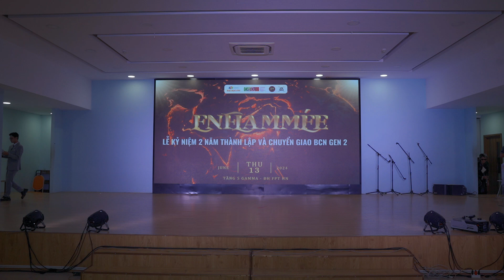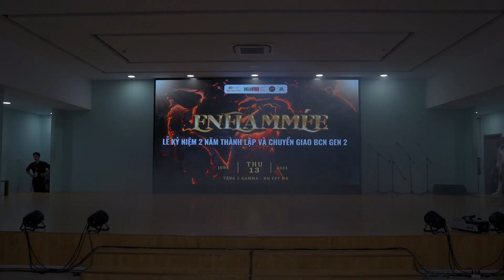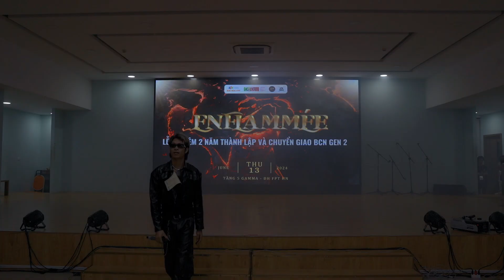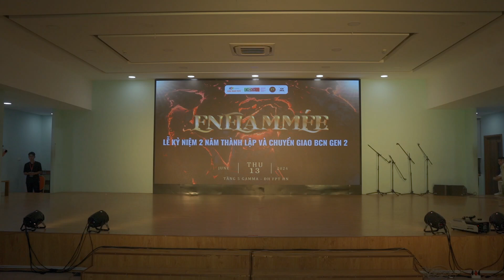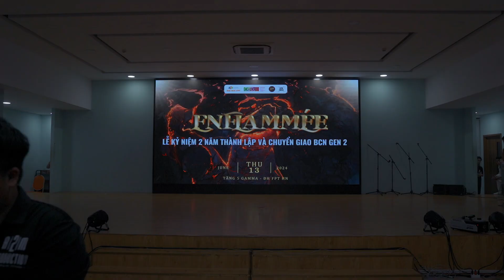Trăm Năm Không Quên Remix Cực Cháy A Tổ